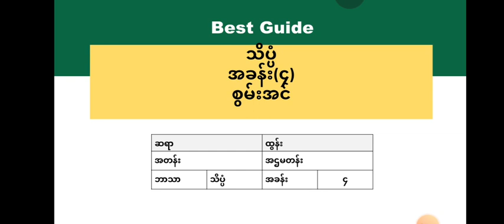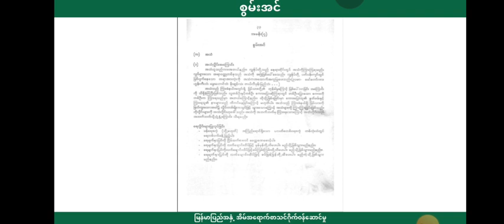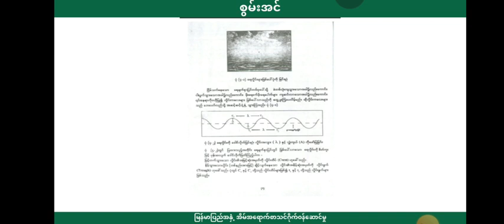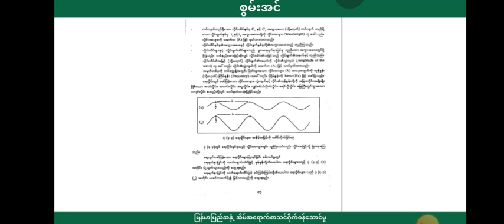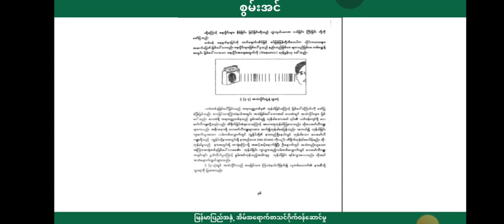[BG] Grade 9 Science - အခန်း(၄) အပိုင်း(၁)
ဘာသာရပ် - သိပ္ပံ
ခေါင်းစဉ် - အခန်း (၄) စွမ်းအင်

အောက်ပါလင့်ခ်ကိုနှိပ်ပြီး အတန်းစုံစမ်းအပ်နှံနိုင်ပါသည်။